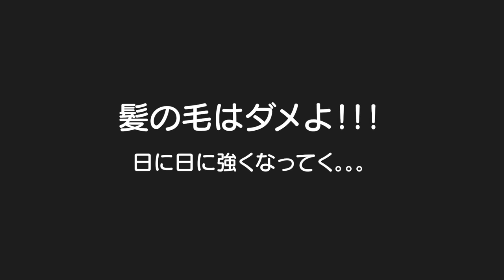【兄弟喧嘩】２歳弟がしつこい兄にブチギレ！4歳児男女双子＆2歳末っ子の何気ない日常333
双子の懐かしい段ボールからぴょこ動画ｗ
【オムツ爆買い】モグラゲームって何？男女双子生後11ヶ月Mix twins bought up a diaper

二卵性男女双子生後4歳11ヶ月＆2歳0ヶ月　めっちゃ怒ってるやんw力も強くなってきてそろそろ止めないと危なくなってきたな。。。それにしてもごう君しつこいよ！